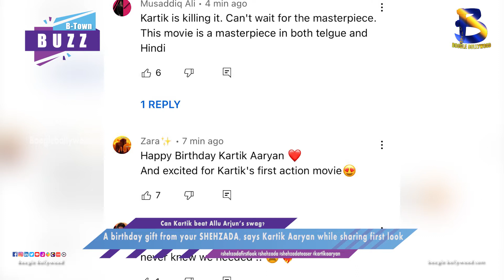A birthday gift from your SHEHZADA, says Kartik Aaryan while sharing first look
Copyrights@BoogleBollywood